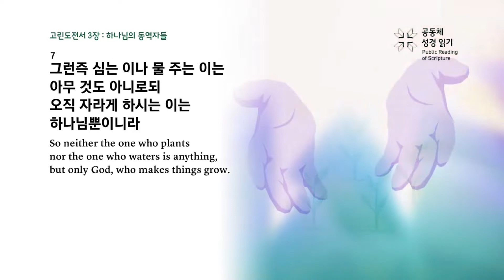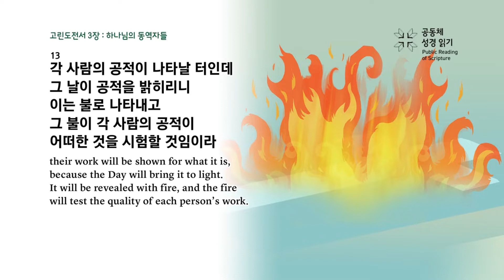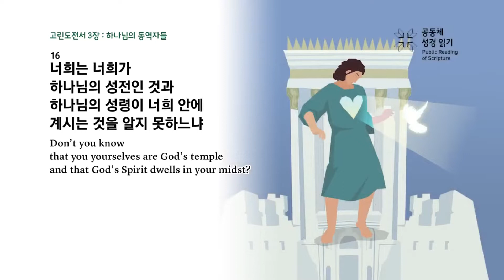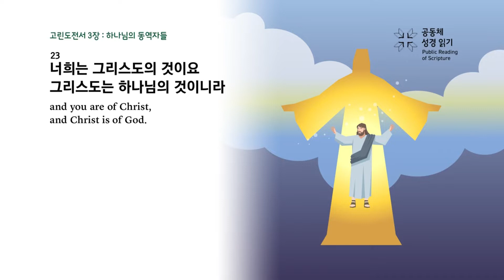고린도전서 강해 04 (고린도전서 3:1~23)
고린도전서 3:1~23 "주께서 각각 주신대로"